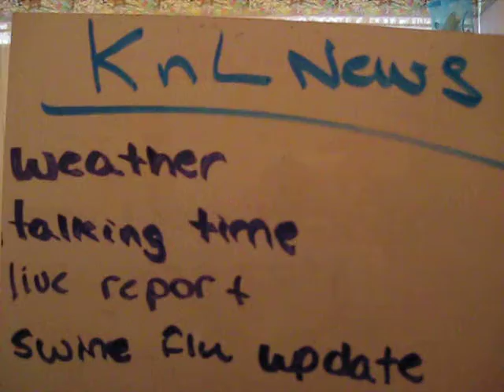KnL News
Detailed summary of current news with kierstyn and lillie